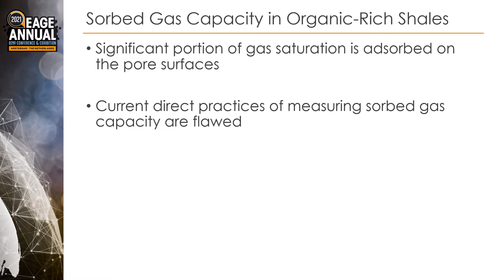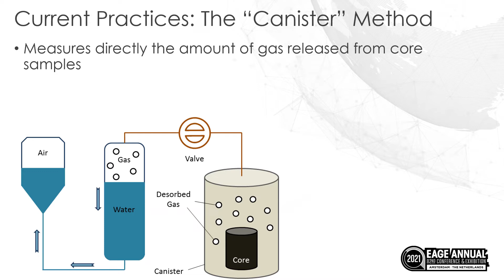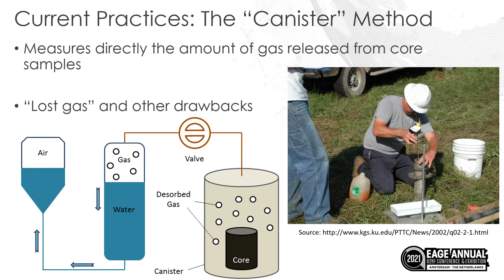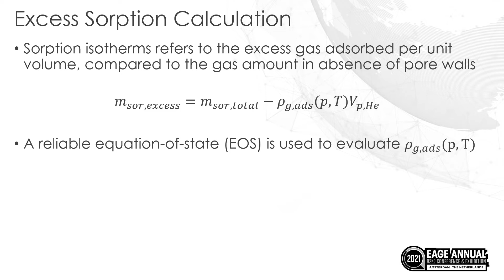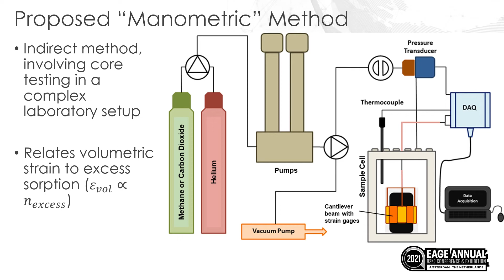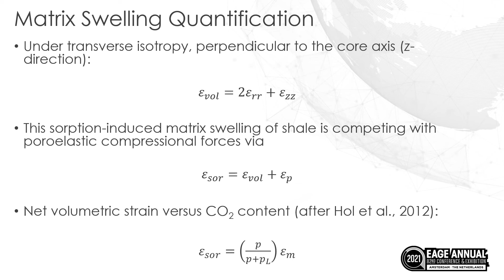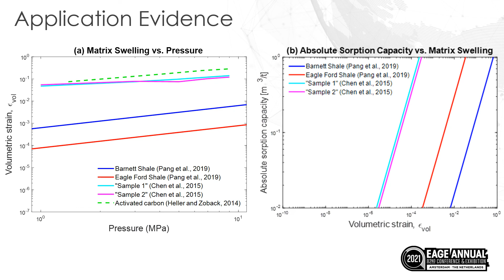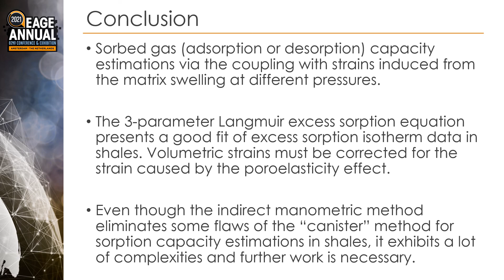Manometric Method for Sorbed Gas Estimation in Organic-Rich Shales Considering Matrix Swelling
Presented at the 82nd EAGE Annual Conference & Exhibition (October 2021)